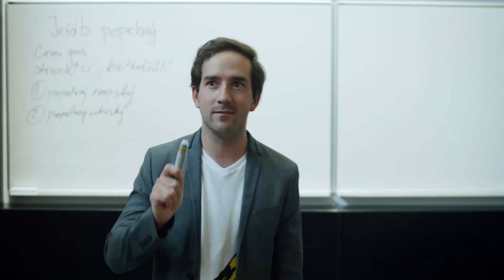Ptáci na kolejích (2021) trailer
premiéra 26. března 2021

Pilotní díl připravovaného detektivního seriálu z vysokoškolského prostředí. Inspirováno "Městečkem Twin Peaks".

hrají Matouš Ruml, Simona Kollárová, Zdeněk Julina, Jiří Kohout, Ondřej Malý, Marek Frňka, Barbora Mudrová, Pavla Dostálová, Viktor Zavadil, Michaela Rykrová, Adam Joura, Štěpán Kozub, Tereza Blažková, Natalia Germani a další

produkce, scénář a režie Milan Cyroň a Tomáš Uher